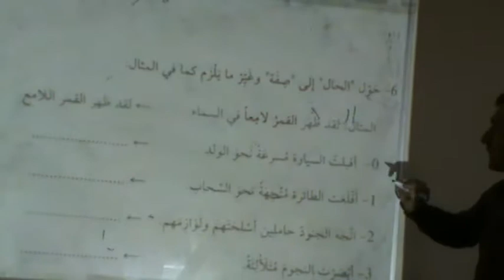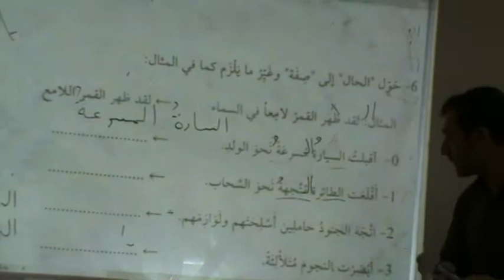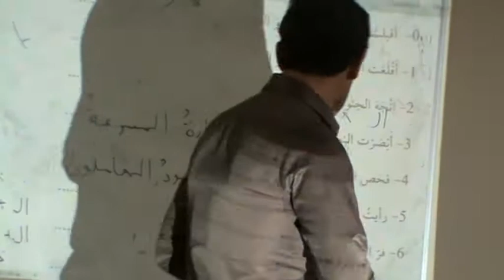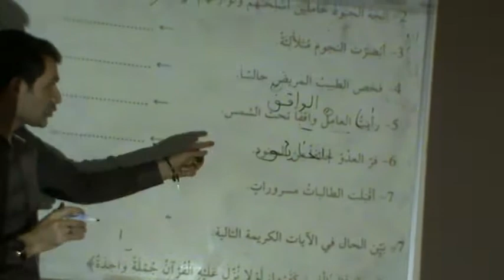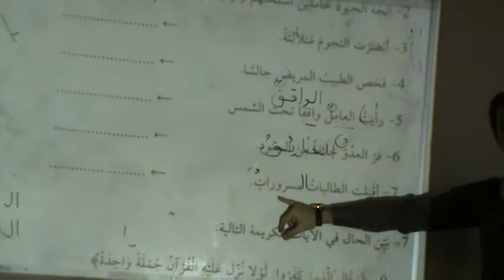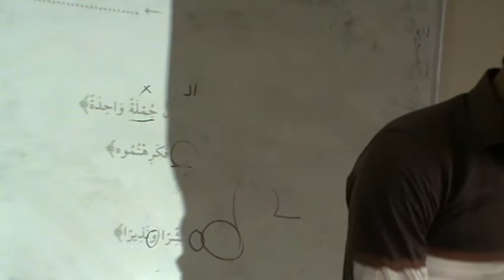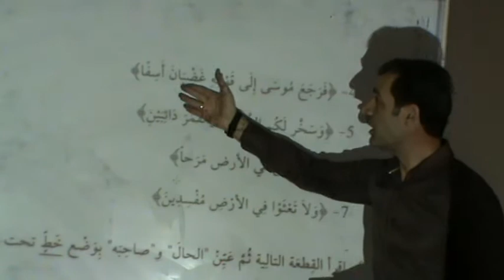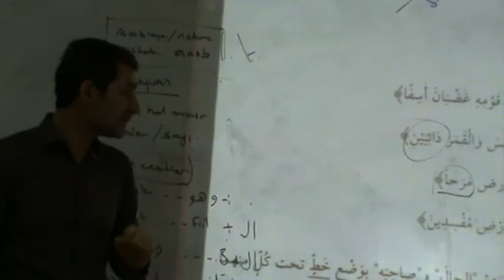MÜFRET HAL 4